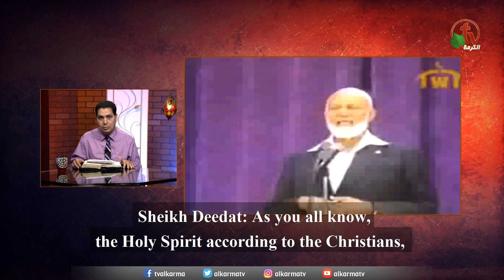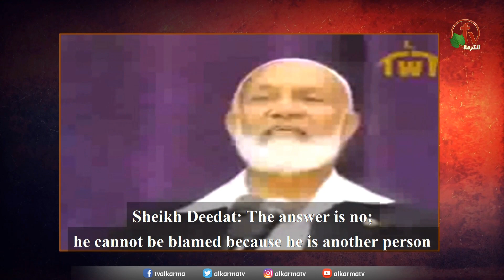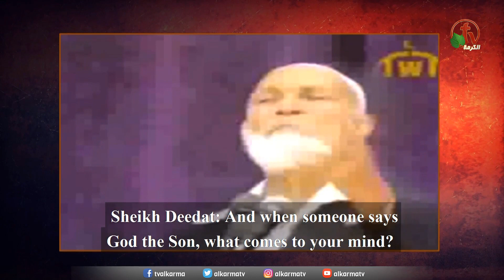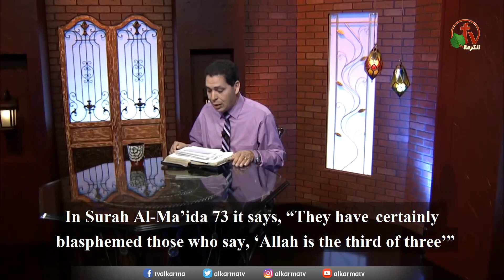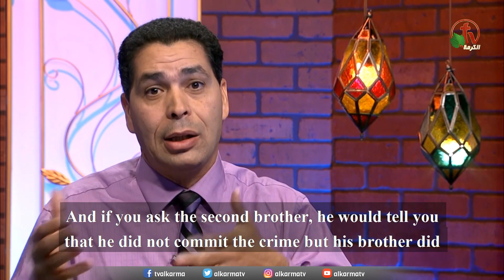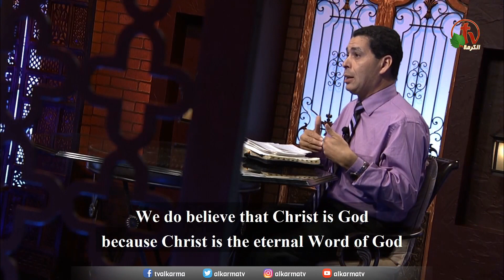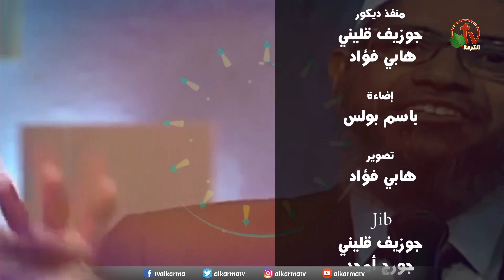الحق البتار في الرد علي أكاذيب ديدات - (13) ردود كتابية علي أكاذيب شيطانية - Alkarma tv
أنتاج قناة الكرمة
أعداد وتقديم: الأخ أندرو حبيب
الرد علي "الثالوث من وجهة نظر القرآن!" -1
 The truth about Deedat's lies - (13) Biblical responses to Devilish lies - Alkarma tv
A program of production Alkarma tv channel
Preparations and Presentations: Brother Andrew Habib
Reply to "The Trinity from the viewpoint of the Qur’an!" -1